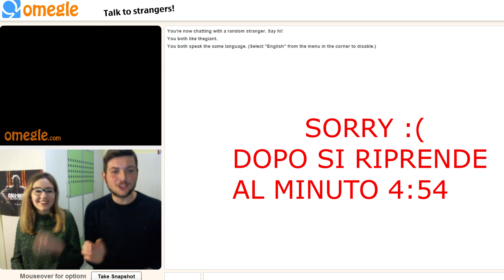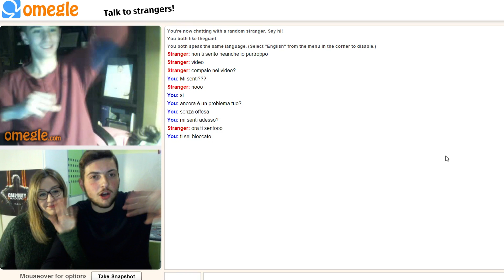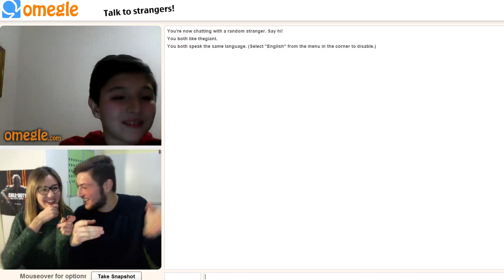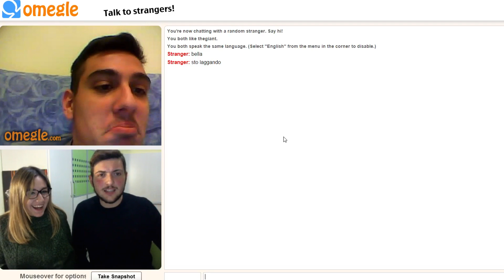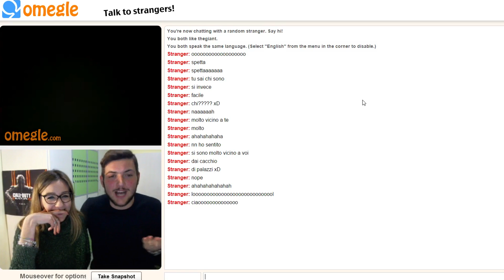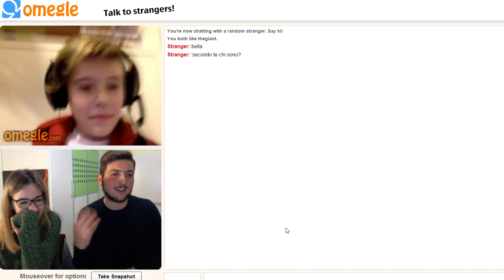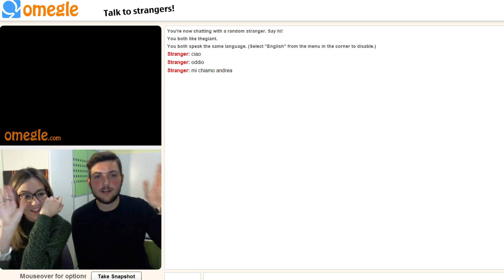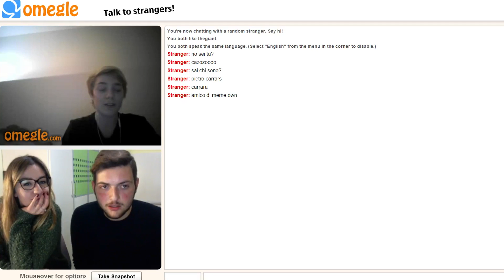MI SENTI?!? - SPECIALE 10.000 SU OMEGLE ! w/Gabriella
700 LIKE?

SCUSATE ANCORA PER IL PROBLEMA INIZIALE, AVREI VOLUTO INCONTRARVI TUTTI, MA OMEGLE FORSE E' IMPAZZITO.

SOCIAL !

● PERISCOPE ► thegiant

Noi ci becchiamo al prossimo video ! Ciao Wagliooo